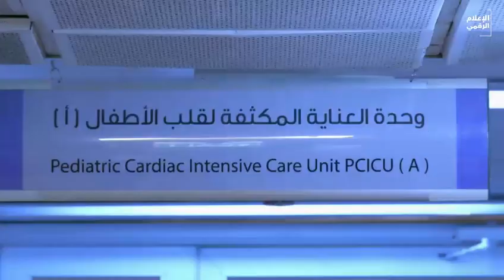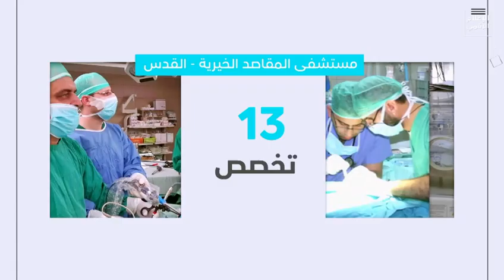الإمارات تدعم مستشفى المقاصد في القدس الشرقية بـ 25 مليون دولار#